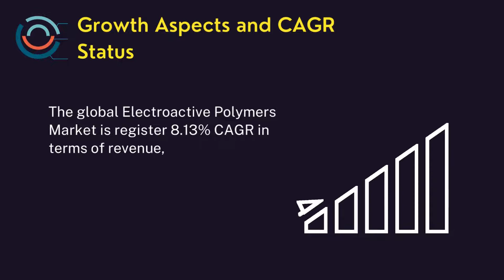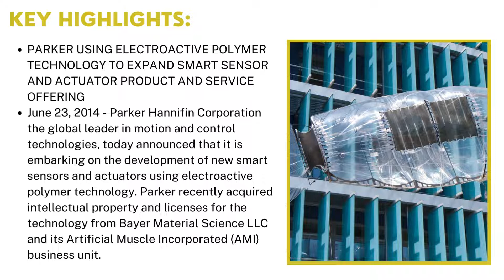Electroactive Polymers Market | Industry Data Analytics | IDA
Industry Data Analytics Latest Published Electroactive Polymers Market Research Report - Global Growth, Trends and Forecast (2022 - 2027) By Types, By Application, By Regions and By Key Solvay, 3M, RTP Company, Parker Hannifin, Sumitomo Chemical, Premix, and others.

Registering a CAGR of 8.13% over the forecast period of 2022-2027, the global Electroactive Polymers market is anticipated to reach the market value of US$ 7.30 billion in the year 2027 from US$ 4.14 billion in the year 2021.